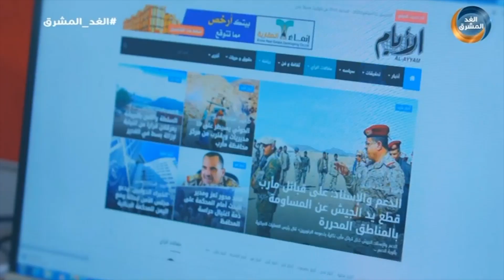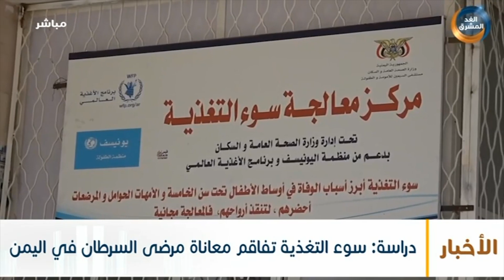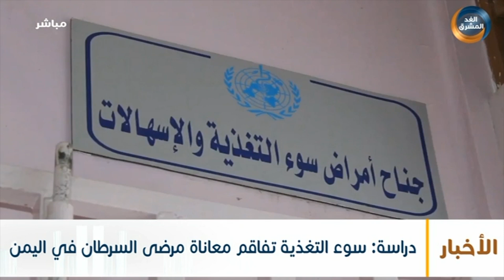نشرة أخبار الواحدة مساءً | الزبيدي: الفترة المقبلة تتطلب منا الثبات وسنتبنى قرارات مصيرية (24سبتمبر)